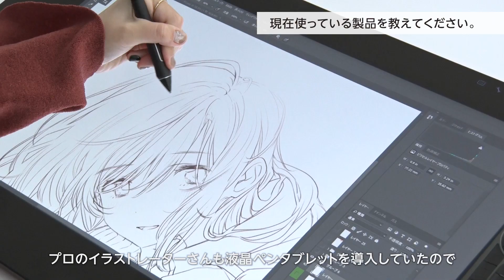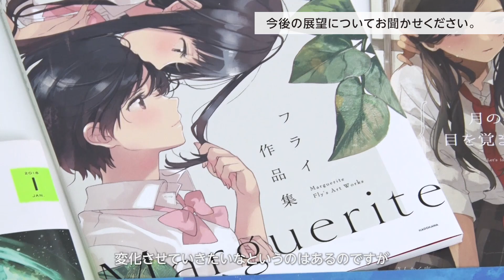ワコム | 漫画家・イラストレーター フライさん特別インタビュー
漫画家・イラストレーターのフライさん特別インタビューです。

※本インタビューは2019年2月～3月の期間限定コラボコーナーでご紹介していた内容です。